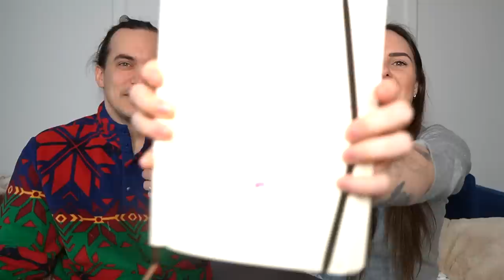ON ROAST NOTRE COUPLE POUR LA SAINT-VALENTIN!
Quoi de mieux pour une fête romantique telle que la Saint-Valentin que de ROASTER tendrement son amoureux!?

Je t'aime mon amour, on a bien rigolé et j'espère que ça vous a faite rire un bon coup aussi hahaha!

On vous envoie plein d'amour en cette journée de l'amour tsaaaaay

Mes réseaux